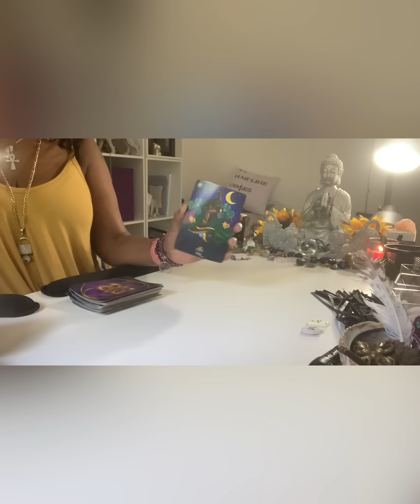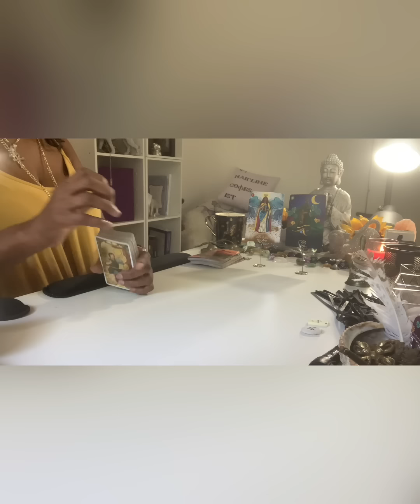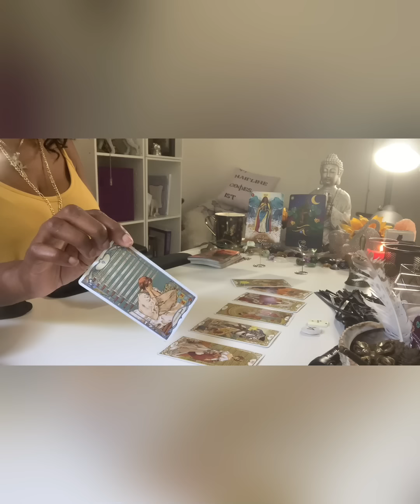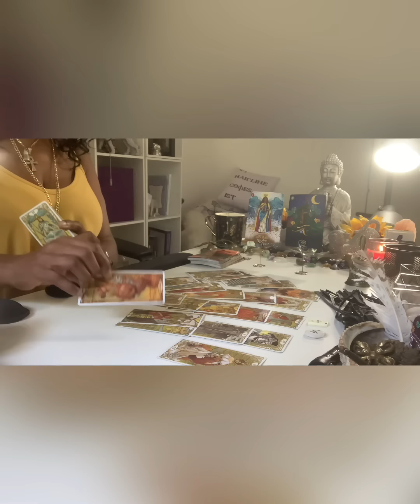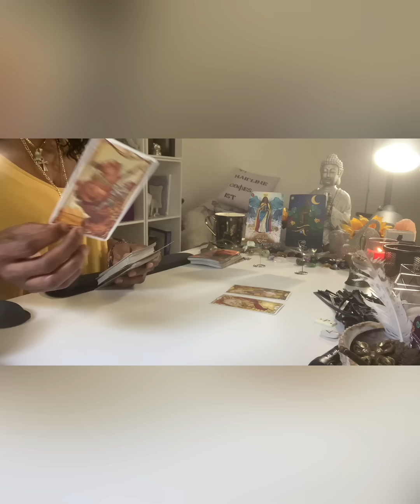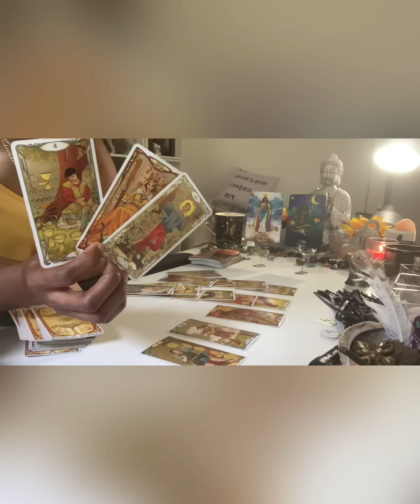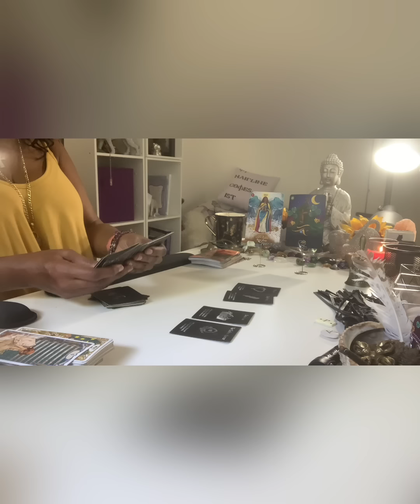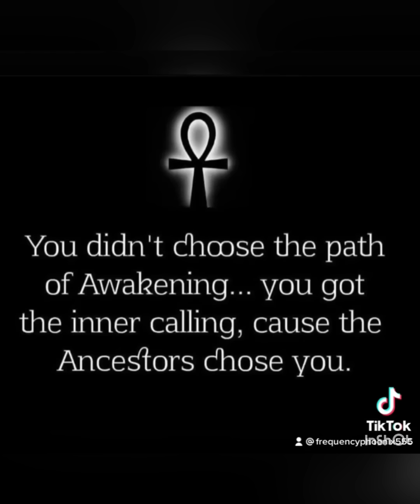They was projecting onto you & pushed u 2 far….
Mmmmmhmmm 🎙🎤🎙

DOB
Mmmmmhmmm 🎙🎤🎙

OR
£555BIGCAT

Big 🐈‍⬛
EMERGENCY READINGS

.Synasty Chart
.Life Coaching
Numerology

DOB
Place of Birth
& Time
Mmmmmhmmm 🎙🎤🎙

OR
£555BIGCAT

Big 🐈‍⬛
TEESPRINGS
Frequencyphoenix555

NOT TO BE USED AS A REPLACEMENT  OF PROFFESIONAL ADVICE :
Medical
Legal
Financial
Business

AMAZON WISHLIST:

TEESPRINGS
Frequencyphoenix555

Pick  e-book📗
Big 🐈‍⬛ Astrology Course

NAMASTE 🐈‍⬛👁🙏🏾☕️🥋🚦🏏🦉🗣🧎🏾‍♀️
Mmmmhmmm 🎤 🎙 🎤
💐🦄FROM THE ASHES BAYBEE🙏🏾..
NAMASTE 💐🦄💜🙏🏾